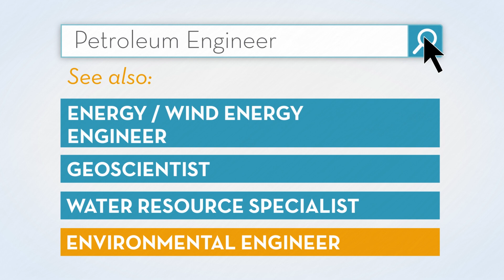CareerBuilder Top Jobs of 2014: Petroleum Engineer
Learn about one of the top jobs of the year as identified by CareerBuilder and EMSI - petroleum engineer.